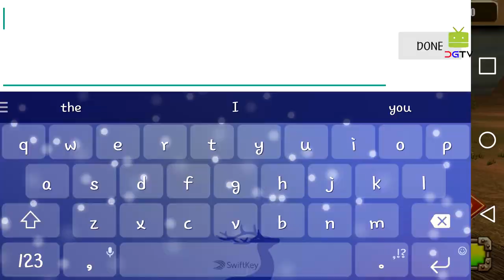Horse Racing League 2017 (by Tapinator Inc) Android Gameplay [HD]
With Horse Racing League 2017 Game prepare yourself for the last word horse confrontation. Go to athletics and endurance challenges, take a look at your jumping skills!

During this Horse Racing League 2017 Gameplay, immerse yourself within the western United States and play as a range of historical characters, like a Cowboy, Native yank, or city Sheriff!

GIDDY UP! Climb on the saddle and take a leap of religion as you gallop across the track. Have a necessity for speed! Race around a desert or campaign track and maneuver around obstacles like muddy puddles and tar. Pass over hurdles, and tackle your opponents by reaching the stop flags initial. Complete the primary a part of the game: collect as several flags as you'll.

Choose from completely different purebred ponies or stallions. That alternative can assist you win the championship? The audience is counting on the trifecta, therefore you higher win the prize! Make preparations for this equestrian journey.

Horse Racing League 2017 Game Features:
- Truthful 3D racing.
- Different modes; Quest Mode, athletics Mode & Jumping show.
- Thrilling Races and Challenges.
- Smooth bit And Tilt management To Maneuver Your Horse simply.
- Awesome 3D Graphics and 3D Sound Effects.
- Lovely 3D Animated Horses.
- Different climate.